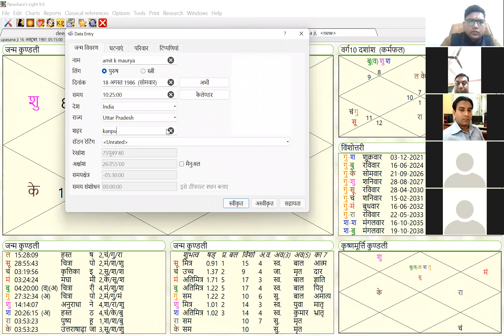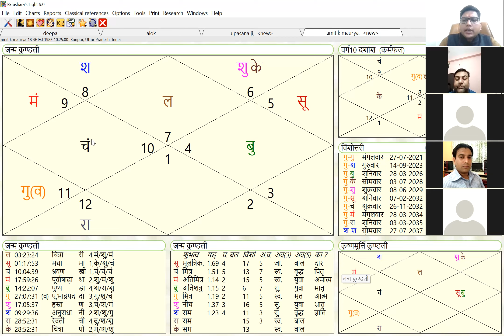शुभ-अशुभ ग्रहों का फलित जन्म कुंडली में Part - 2 | कुंडली देखना सीखे । Abhiram Jyotishi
Abhiram ji is a Ancestral Astrologer, His family is serving through Astrology, Tantra, Rituals since last 50 years.  Abhiram ji gives Training of 16 Occult Philosophies & One of the best Career Counsellor in India, You can take advice from him to solve your every problem.

दूसरे भाव से सम्बंधित करियर । Career Field Related to 2nd House in your Chart | Abhiram Jyotishi

तीसरे भाव से सम्बंधित काम । Career Fields Related to 3rd House in your Chart | Abhiram Jyotishi

Career counselling with Live Case Studies । वही काम देगा सफलता जो कुण्डली बता रही होगी । Abhiram